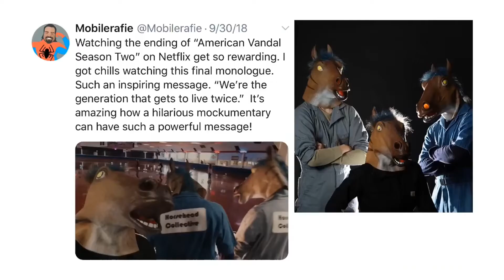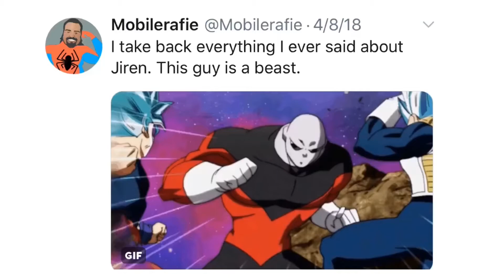The Year In Review: Rafa’s Favorite Television Shows Of 2018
Netflix had so many great movies this year, but it also gave us some awesome programs that were so good.